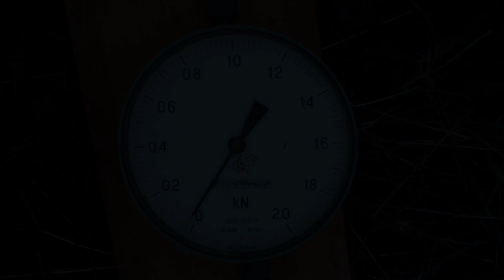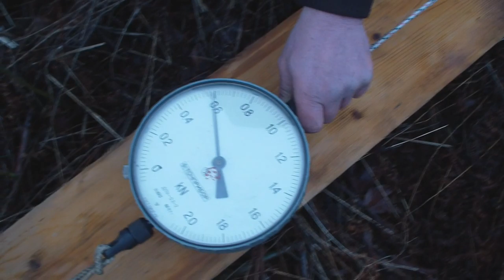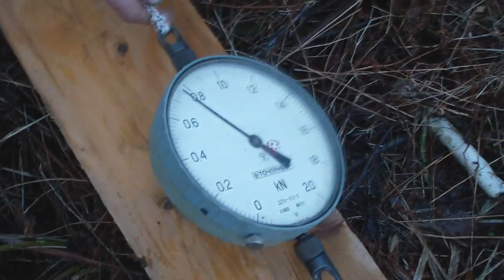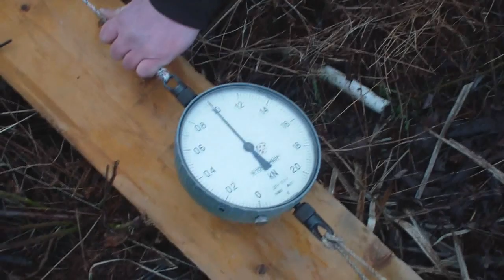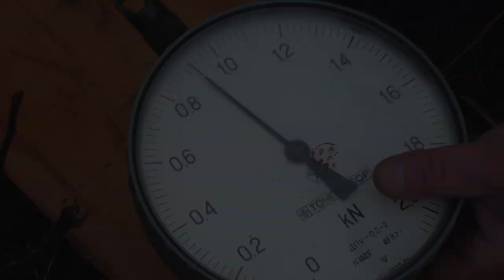Тяга двигателя РМЗ 640 авиа для мото дельталета ПОИСК 06 Усвяты